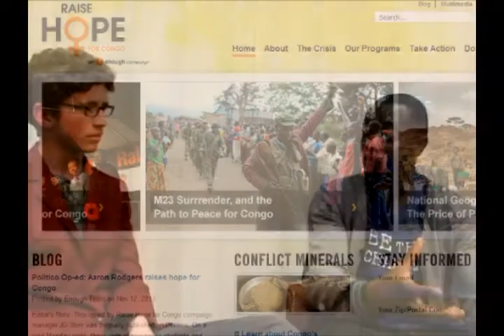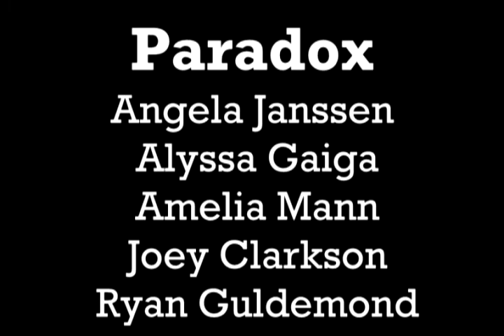MITV Season Six Episode Eight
Aired Friday, November 15, 2013